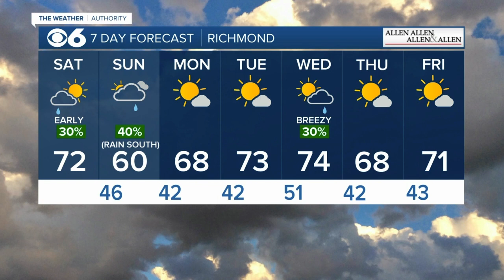These parts of Virginia could see some rain this weekend